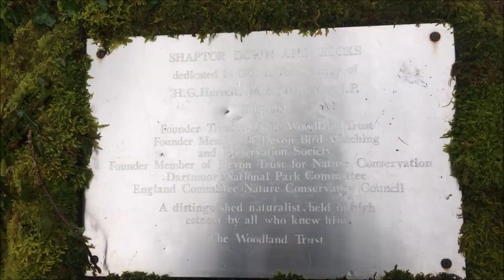Shaptor Wood - A Virtual Woodland Tour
A video focusing on nature sounds with the odd bluebell here and there. Apologies for the editing error at the end - the line was supposed to last for longer.